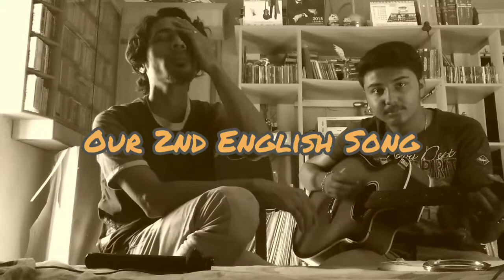Annie's song by John Denver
A fabulous romantic English song